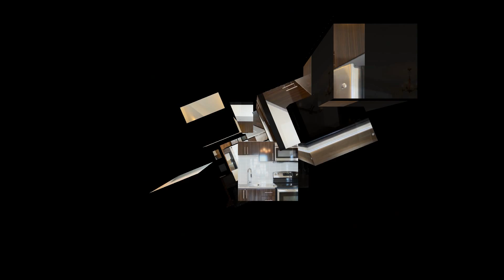7161 Yonge St # 625/ Presented By Holly Pirvali